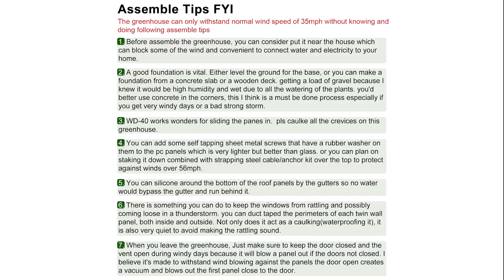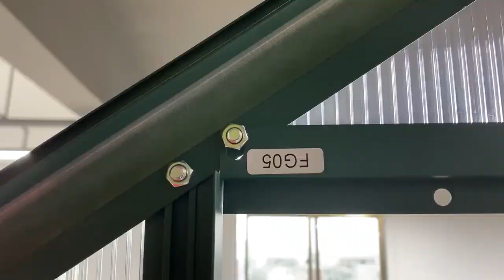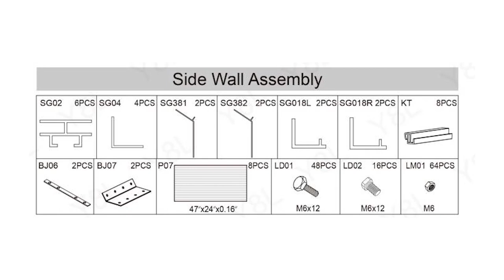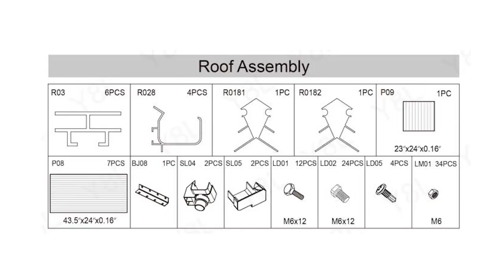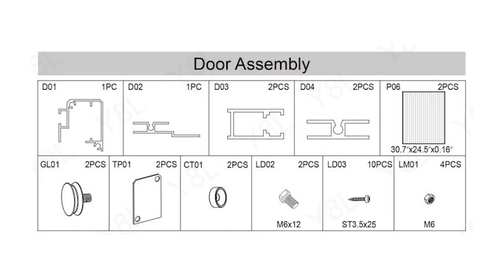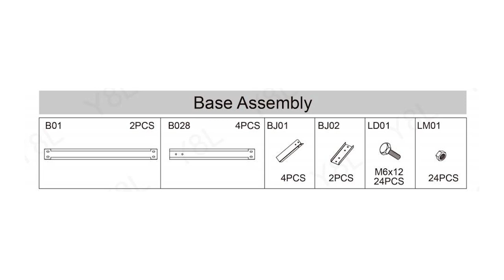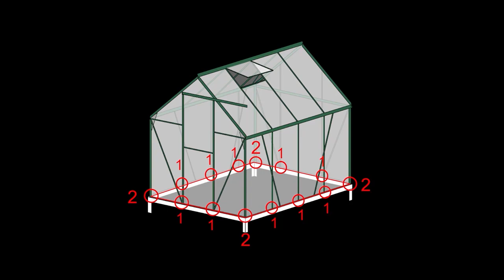JULY'S SONG Aluminium 6 x 8 Greenhouse Assemble Installation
This video offers step by step instructions for installing your new Garden Grow  6 x 8 July Song Aluminium Greenhouse with Polycarbonate glazing
before assemble the greenhouse, pls see the following assemble tips for reference.
because the  panel is made of  Polycarbonate which is  Uv protection and durability but very light, the greenhouse kit  can withstand normal wind speed of 35mph without know and do following assemble tips
1: before assemble the greenhouse, you can consider put it near the house which can block some of the wind and convenient to connect water and electricity to your home
2: A good foundation is vital. Either level the ground for the base, or you can make a foundation from a concrete slab or a wooden deck. getting a load of gravel because I knew it would be high humidity and wet due to all the watering of the plants. you'd better use concrete in the corners, this I think is a must be done process especially if you get very windy days or a bad strong storm.
3: WD-40 works wonders for sliding the panes in.  pls caulke all the crevices on this greenhouse.
4: you can add some self tapping sheet metal screws that have a rubber washer on them to the pc panels which is very lighter but better than glass. or you can plan on staking it down combined with strapping steel cable/anchor kit over the top to protect against winds over 56mph
5: you can silicone around the bottom of the roof panels by the gutters so no water would bypass the gutter and run behind it.
6: There is something you can do to keep the windows from rattling and possibly coming loose in a thunderstorm. you can duct taped the perimeters of each twin wall panel, both inside and outside. Not only does it act as a caulking(waterproofing it), it is also very quiet to avoid making the rattling sound.
7: when you leave the greenhouse, Just make sure to keep the door closed and the vent open during windy days because it will blow a panel out if the doors not closed. I believe it's made to withstand wind blowing against the panels the door open creates a vacuum and blows out the first panel close to the door.